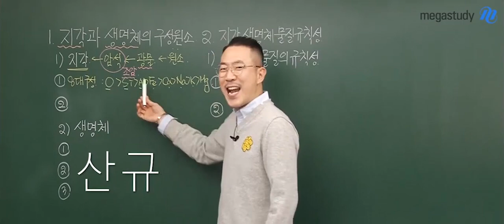[메가스터디] 통합과학 장풍쌤, 판소리 이렇게 잘하기 있나요?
개념과 웃음을 동시에 ㅋㅋㅋㅋㅋ 어느새 암기되버렸...!